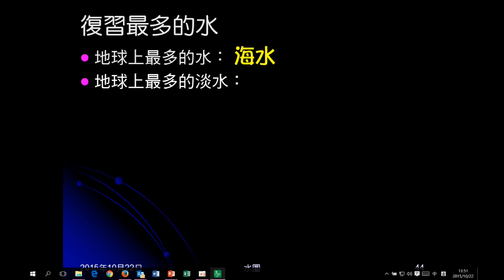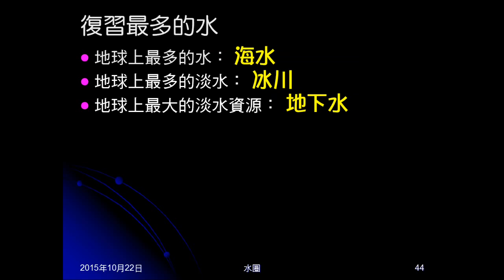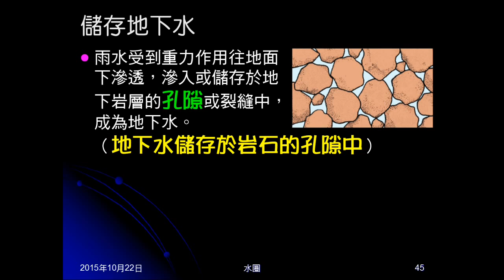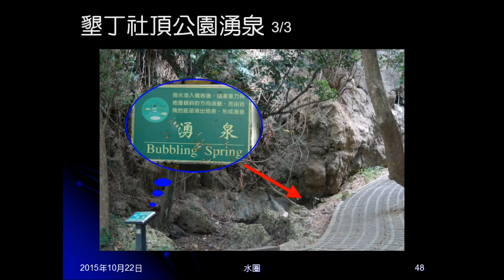104學年地科＿水圈09：地下水意義、來源、儲存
說明何謂地下水，地下水的來源，複習水體分布，說明地下水儲存在何處。